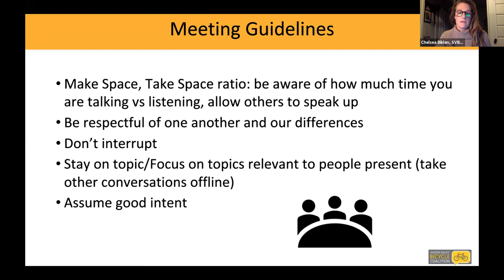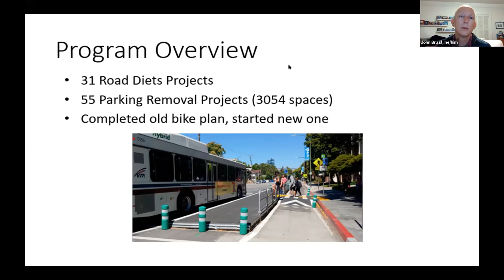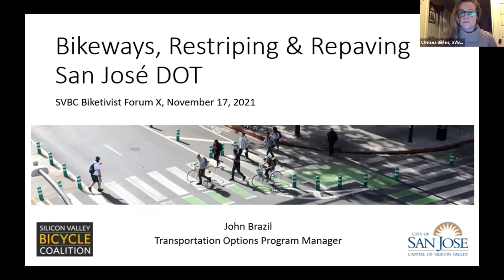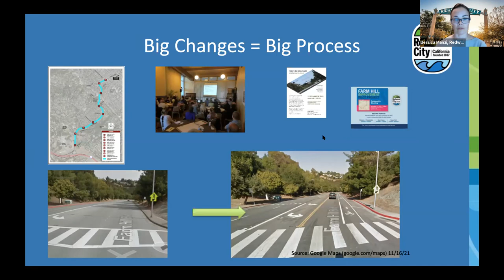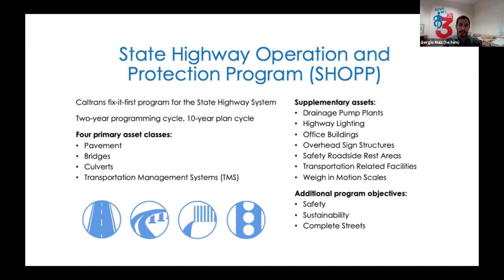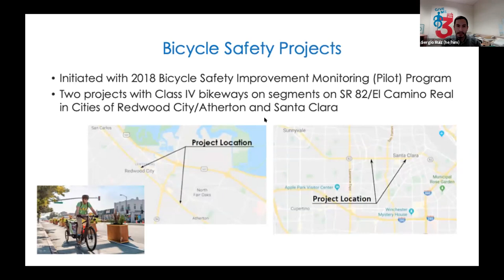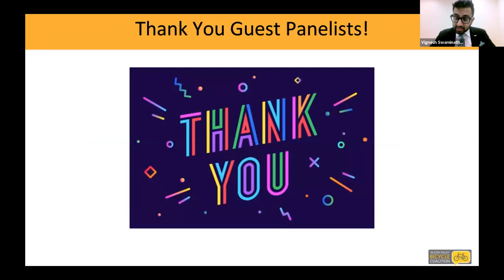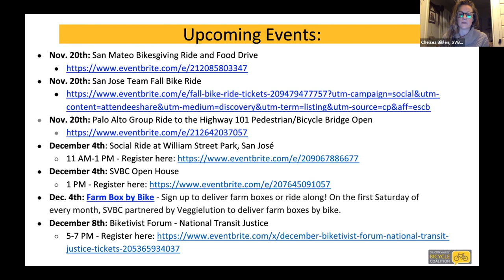Biketivist Forum X: Restriping & Repaving Plans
Come and learn how to get more bike lanes built fast in your community while utilizing existing city plans! How sad to think of missing the opportunity to redesign streets when repaving or restriping.

Our panel warmly welcomes:

– John Brazil, Transportation Options Program Manager, San Jose Department of Transportation

– Jessica Manzi, Transportation Manager, City of Redwood City

– Sergio Ruiz, Complete Streets Coordinator, CalTrans District 4

With Special Guest Moderator:

– Vignesh Swaminathan (AKA Mr. Barricade), CEO and President of CrossRoad Labs